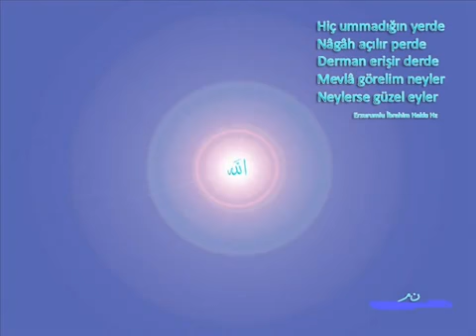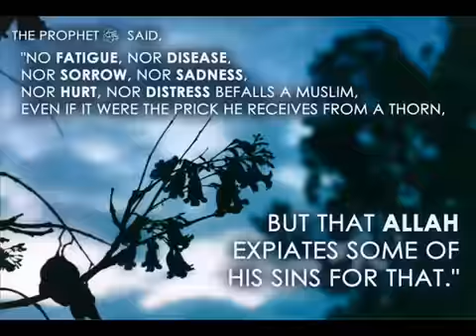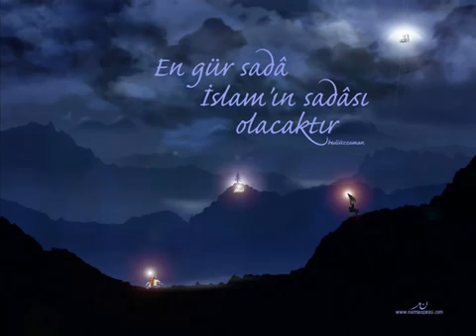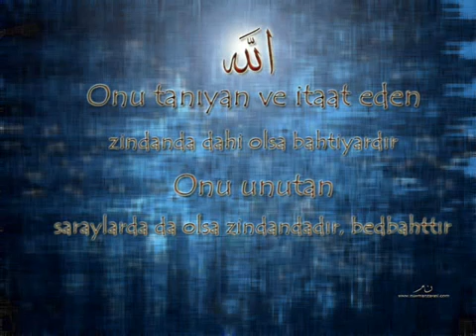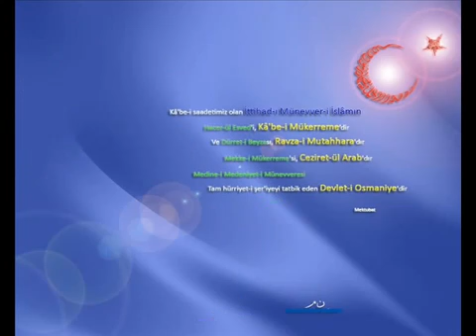KABE İMAMI MÜDDESSİR SURESİ &SURAH MUDDESSIR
ALLAH KELAMI KURAN